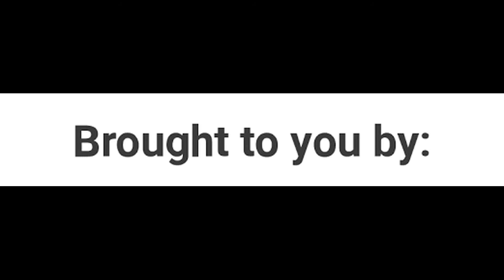jennerstown may 26 2018 1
You can make a contribution at . There is no obligation and I'm not asking you to! All proceeds go toward expenses involved in travelling to film for you guys. I do not make a profit.